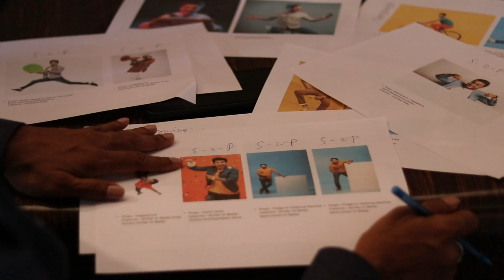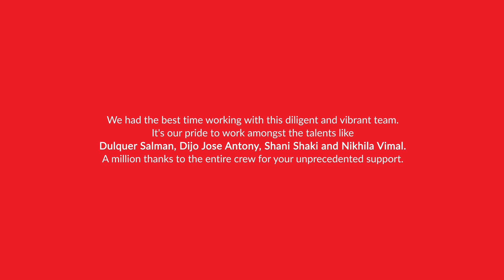Team Capio had an amazing time working with these talents | Dulquer Salmaan | Nikhila Vimal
BTS of new photoshoot done with Dulquer Salman Nikhila Vimal and Dijo Jose Antony for Oxygen, the Digital Expert ,

Oxygen Digital - Kottayam TVC

Client | @oxygenthedigitalexpert

Production House | @lacochinentertainments

DOP | @shanishaki

Director | @dijojoseantony

Art Director | Suni George

Designer Stylist | @sameerasaneesh

Makeup | femy

We Specialize in :
Corporate Identity design | advertising Campaigns | Digital Brand Activation | Social Media Management | Motion Graphic video production | FMCG product package design